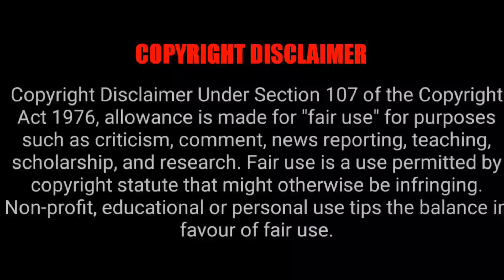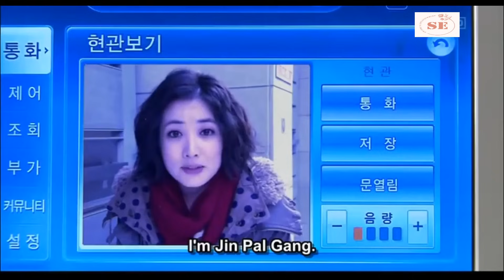RUDE HERO வீட்டுல மாட்டிக்கும் ஹீரோயினும் அவளது அப்பாவி சகோதர சகோதரிகளும் |PART 2|தமிழ் விளக்கம்